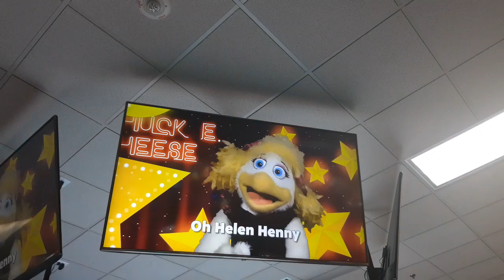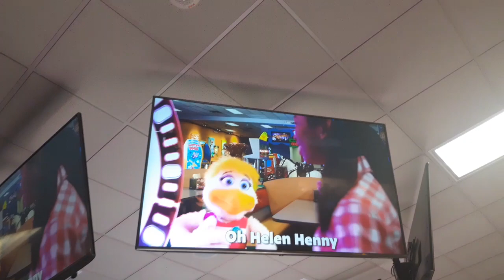Chuck e cheese show 1 2020 fun songs ooh helen henny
Ooh helen henny was originally from show 3 2019